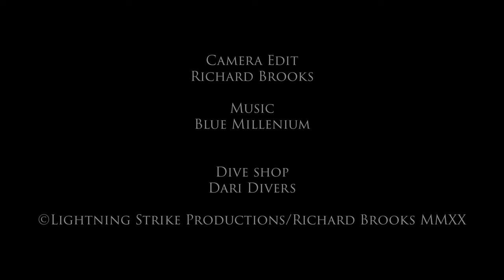Underwater filming in Palau: The sharks of Siaes Corner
Siaes Corner is a current struck reef in Palau. Home to large numbers of fish and sharks. During certain times of the year spawning aggregations occur that increase the numbers yet further. Visitors must hook into the reef to avoid being swept away in the strong currents.
Filmed on the C200.